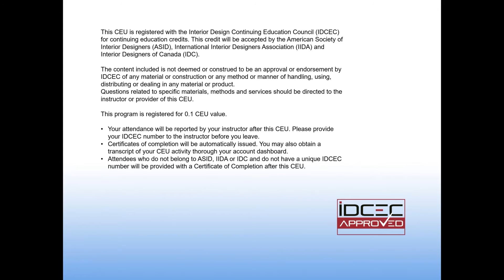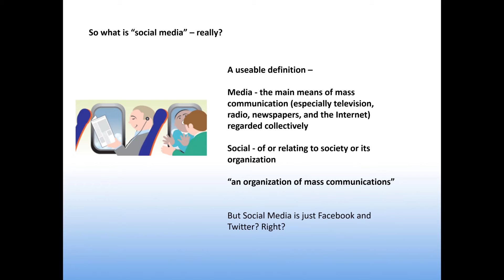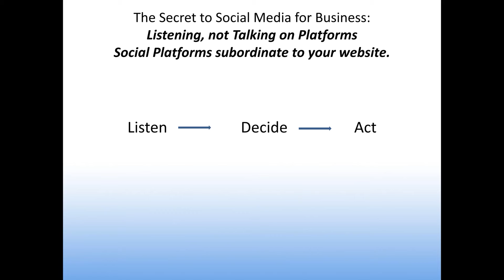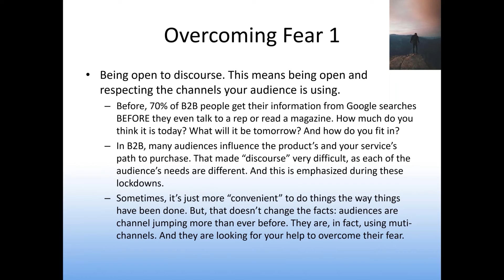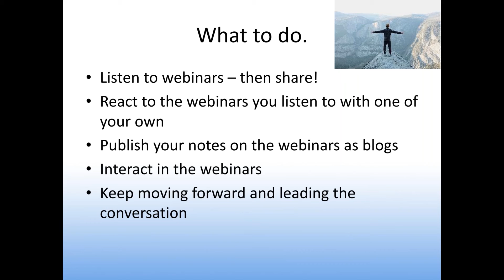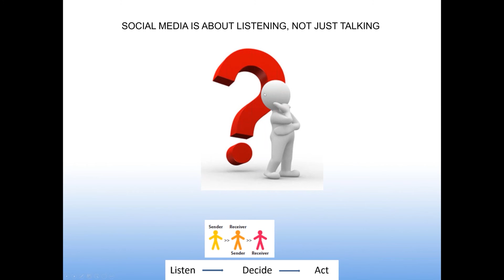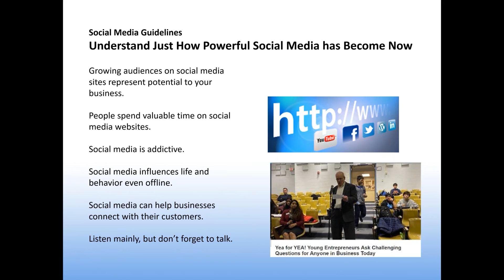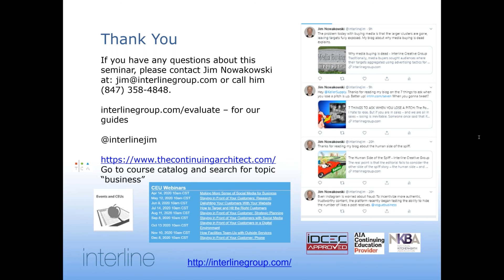Making More Sense of Social Media for Business special COVID 19 edition